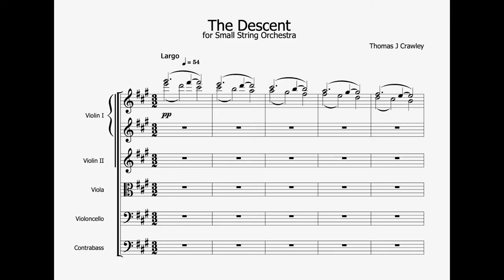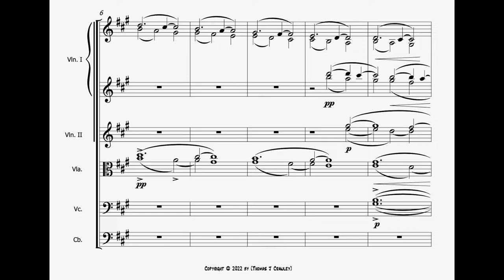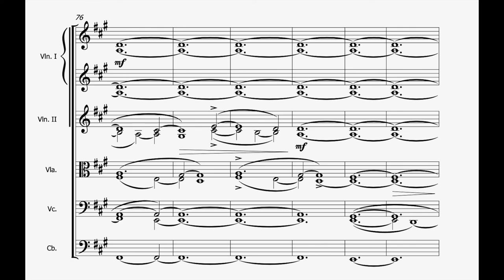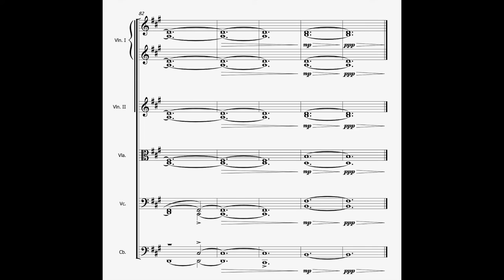The Descent - Thomas J Crawley (Musescore 4 and Musesounds)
Re-upload using Musescore 4 and Musesounds.